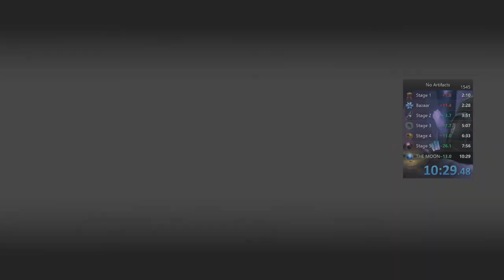Risk of Rain 2 Speedrun: No Artifacts (10:29/10:33)